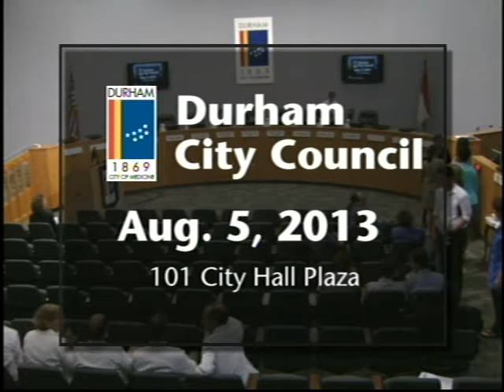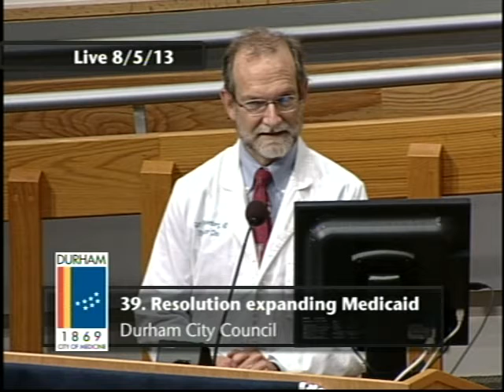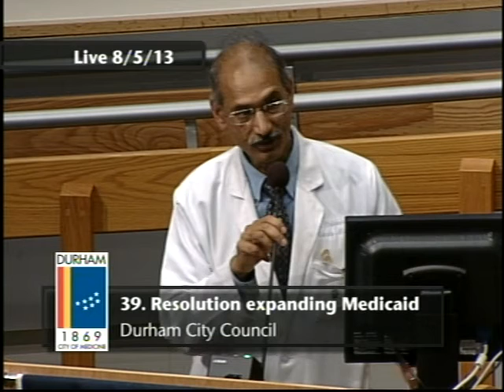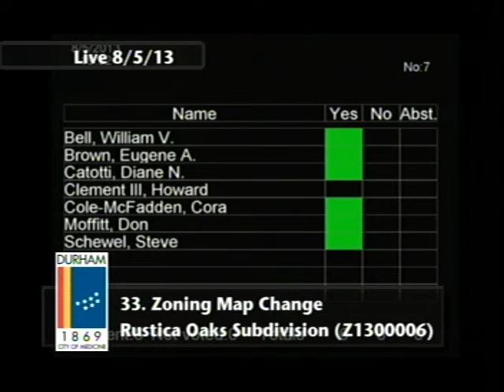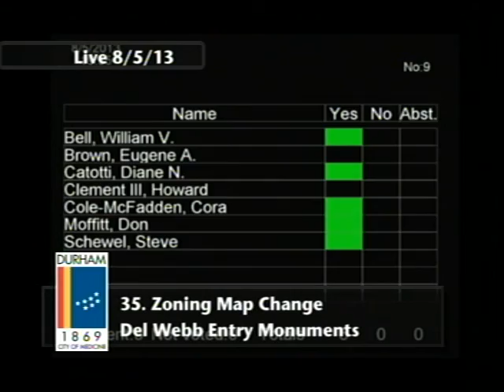Durham City Council Meeting August 5, 2013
This is the regularly scheduled meeting of the Durham City Council for June 17, 2013. To see a copy of the agenda

The meeting is called to order at 5:37